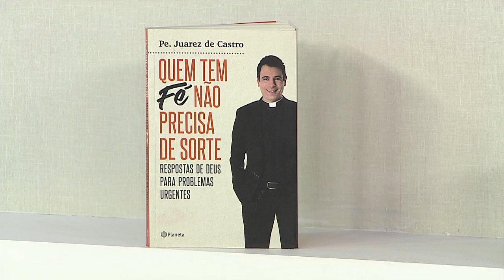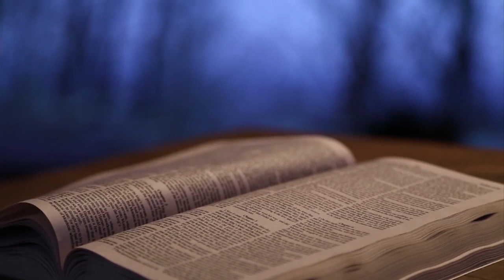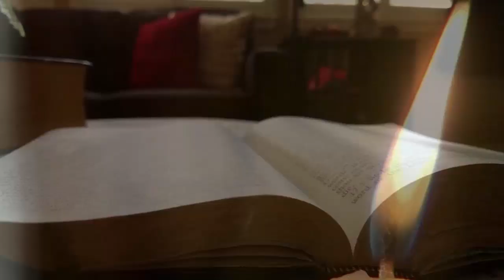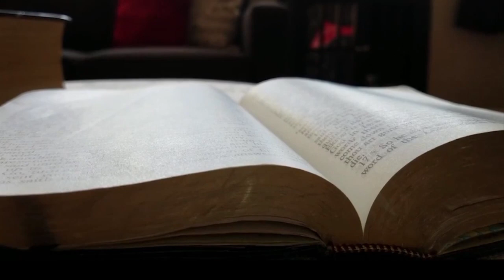Rosário da Vida - 08/10/18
Apresentado por Fábio Parpinelli, o Tribuna Independente vai ao ar ao vivo às terças, quintas e sextas-feiras às 20h30, e traz quadros e entrevistas temáticas com estudiosos e especialistas de diversas áreas (educação, política, família, saúde, assuntos eclesiásticos e temas da atualidade) para fazer o telespectador entender um pouco mais sobre temas importantes à sociedade. O público participa enviando suas perguntas.